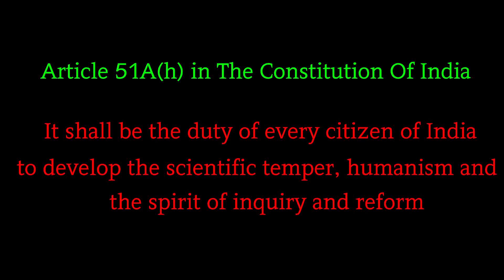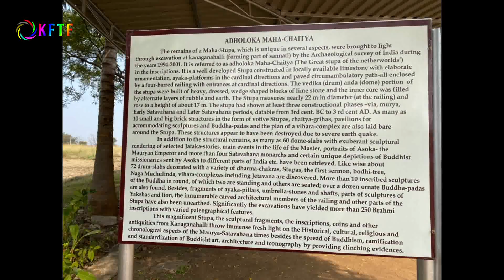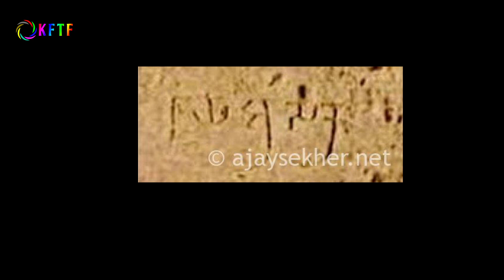അശോകൻ പള്ളികൊള്ളുന്ന കർണാടകത്തിലെ സന്നതി | Dr Ajay S. Sekher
വടക്കൻ കർണാടകയിലെ കാലബുർഗി ജില്ലയിൽ ഭീമാനദിക്കരയിലാണ്  മഹാനായ മൗര്യ ചക്രവർത്തി അശോകൻ ബുദ്ധൻറെ ഓർമയിൽ രണ്ടു മഹാ ചൈത്യ വിഹാരങ്ങളും സ്രൂപങ്ങളും ബി.സി. മൂന്നാം നൂറ്റാണ്ടിൽ നിർമിച്ചത്.  മൂന്നു തവണ തെന്നിന്ത്യയിലേക്കു വന്ന അശോകൻ മൂന്നാം തവണ തിരിച്ചു പോയില്ല. ആർക്കിയോളജികൽ സർവേ സംരക്ഷിക്കുന്ന ഈ പുരാവസ്തു ഇടം ലോകശ്രദ്ധയിലേക്കു വരേണ്ടിയിരിക്കുന്നു. സന്നതി ലിഖിതം ഇവിടെ വീണ്ടെടുക്കപ്പെട്ടു. എന്നാൽ ഗവേഷകർക്കും ലോകസമൂഹത്തിനും മുന്നിൽ മൂടിവയ്ക്കപ്പെട്ട നിലയിലാണിന്ന് കഴിഞ്ഞ രണ്ടു ശതകങ്ങളായി സന്നതി. 2021 ഡിസമ്പറിൽ ഡോ. അജയ് ശേഖർ സന്നതി സന്ദർശിച്ച് ബാൻശ്രീയോടൊപ്പം തയ്യാറാക്കിയ വീഡിയോ റിപ്പോർട്ട്.